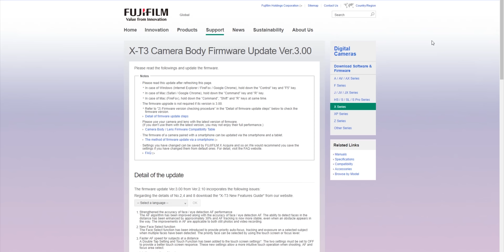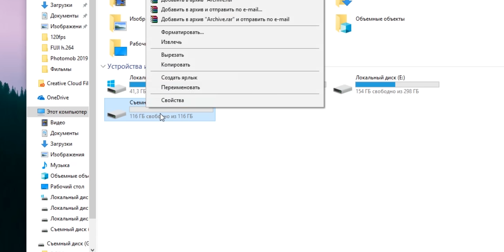Обновление прошивки камер Fujifilm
Так же обновиться можно через приложение Camera Remote на смартфоне Android или Apple.

На что я снимаю | My video kit:
Моя Камера | My camera: Fujifilm X-T3
Объективы | Lens:
FUJINON XF18-55mm F2.8-4 R LM OIS
Карты:
Transcend SDHC 32gb 90mb/s 600x
Штатив | Tripod:
Velbon Videomate 638
Velbon CX-888
Аккумулятор | Battery: